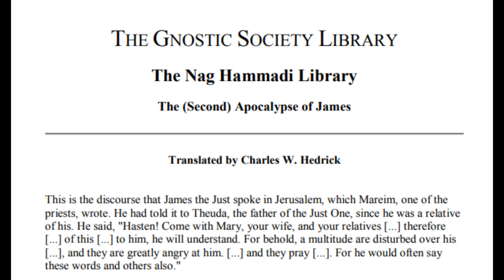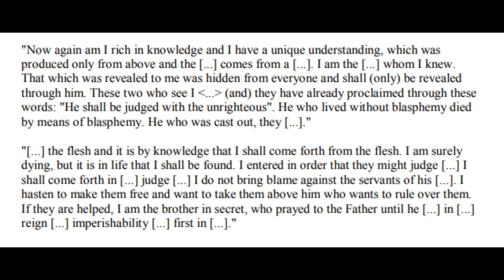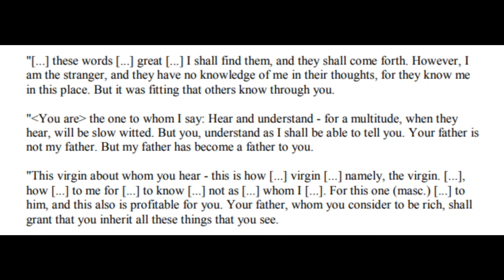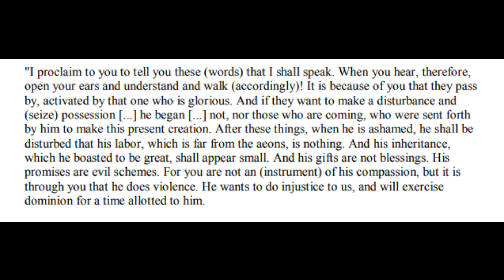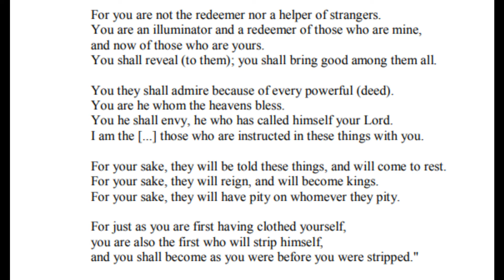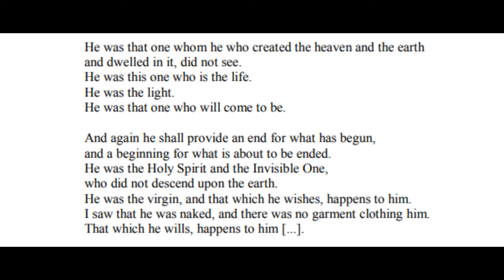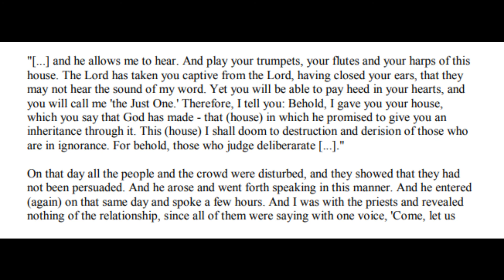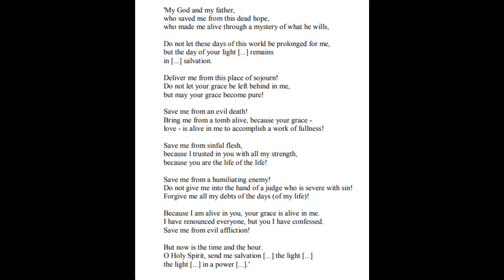The (Second) Apocalypse of James - The Nag Hammadi Library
The Nag Hammadi Library, a collection of thirteen ancient books (called "codices") containing over fifty texts, was discovered in upper Egypt in 1945. This immensely important discovery includes a large number of primary "Gnostic Gospels" – texts once thought to have been entirely destroyed during the early Christian struggle to define "orthodoxy" – scriptures such as the Gospel of Thomas, the Gospel of Philip, and the Gospel of Truth. The discovery and translation of the Nag Hammadi library, initially completed in the 1970's, has provided impetus to a major re-evaluation of early Christian history and the nature of Gnosticism. The leather-bound codices found at Nag Hammadi in 1945

For an introduction to the Nag Hammadi discovery and the texts in this ancient library, we offer several resources. First, read an excerpt from Elaine Pagels' excellent popular introduction to the Nag Hammadi texts, The Gnostic Gospels. Then, for an overview of the Gnostic scriptures and a discussion of ancient Gnosis, read this excerpt from Dr. Marvin Meyer's introduction to The Gnostic Bible. For another brief general overview, we offer an Introduction to Gnosticism and the Nag Hammadi Library by Lance Owens.

For further reading, The Gnostic Society Library Bookstore provides a selection of the foremost books on the Nag Hammadi library and Gnostic tradition.

Texts in the Collection:

All the texts discovered at Nag Hammadi are available in the Gnostic Society Library; the collection is indexed in alphabetical order, and by location in the original codices. A subject categorized list of the writings is also given below. You may search the entire collection of texts for keywords or phrases using our custom Nag Hammadi Search function.

We have special collections of resources dealing with two particularly important texts, the Gospel of Thomas, and The Secret Book (Apocryphon) of John. Several introductory lectures on the Nag Hammadi materials are provided, below.The Gnostic Bible, edited by Barnstone and Meyer

For many of the major writings in the Nag Hammadi collection more than one translation is provided in our library; where multiple translations are made available, we have listed the translators' names in parenthesis below the name of the scripture.

Several prominent scholars have granted us permission to present their original translations of Nag Hammadi texts here in the Gnostic Society Library. We are particular indebted to the assistance and contributions of Dr. Willis Barnstone, Dr. John Turner, Dr. Stevan Davies, and the late Dr. Marvin Meyer. Copyright information is given with the various translations in the library; contributors to this collection retain all copyright to their works.

The Nag Hammadi Scriptures, edited by Marvin MeyerThe International Edition of The Nag Hammadi Scriptures (published in 2007, edited by Marvin Meyer) provides authoritative translations for all of the Nag Hammadi texts, along with introductions and notes on the translations. We also highly recommend The Gnostic Bible, edited by Willis Barnstone and Marvin Meyer; this comprehensive volume includes excellent introductory material and provides beautiful translations for the most important Nag Hammadi scriptures. In preview, we provide an excerpt from Dr. Marvin Meyer's introduction to The Gnostic Bible.